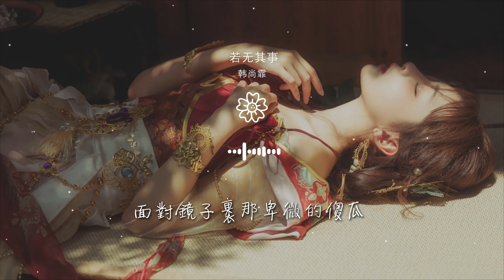韓尚霏 - 若無其事『可以若無其事的嗎』【動態歌詞Lyrics】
若無其事

00:00  作詞 : 尹志梁
00:01  作曲 : 尹志梁
00:19 我只是害怕回答
00:27 在意你太多想法
00:34 到最後我問你答

00:42 卻不堪又多了一道疤
00:50 被想念的你知道嗎
00:57 我還在這裏等你呀
01:05 可一切變得不值得提啊
01:12 想你的念你的人是我啊

01:18 可以若無其事的嗎
01:22 只是太害怕複雜
01:26 那無法替代的你
01:30 還能再回來嗎
01:33 可以若無其事的嗎

01:38 寧願做一個啞巴
01:42 面對鏡子裏那卑微的傻瓜
01:51 被想念的你知道嗎
01:58 我還在這裏等你呀
02:06 陷入不堪無底泥沼

02:13 錯怪我愛得太潦草
02:19 可以若無其事的嗎
02:23 只是太害怕複雜
02:27 那無法替代的你
02:30 還能再回來嗎

02:34 可以若無其事的嗎
02:39 寧願做一個啞巴
02:42 面對鏡子裏那卑微的傻瓜
02:50 可以若無其事的嗎
02:54 只是太害怕複雜

02:58 那無法替代的你
03:01 還能再回來嗎
03:05 可以若無其事的嗎
03:09 寧願做一個啞巴
03:15 面對鏡子裏那卑微的傻瓜

03:22 面對鏡子裏那卑微的傻瓜
03:30 編曲：賀翔基@DM Studio
03:30 吉他：施勝強@DM Studio
03:31 貝斯：賀翔基@DM Studio
03:31 人聲錄製：賀翔基@DM Studio

03:31 混音/母帶：賀翔基@DM Studio
03:32 製作人：獨木
03:32 OP/SP：獨木音樂